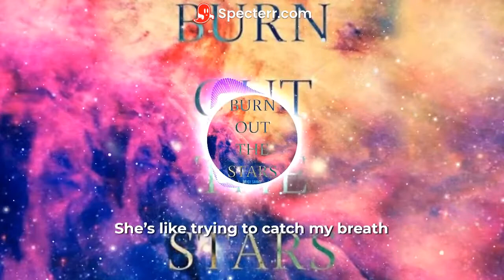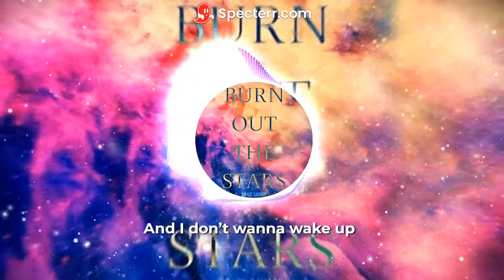Bryce Savage - Burn Out The Stars